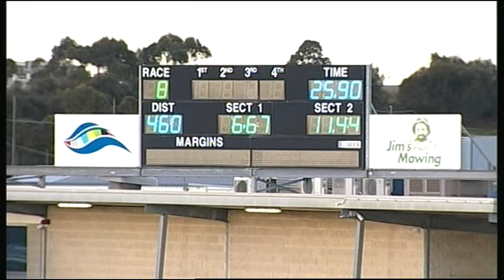GEL TUE 28 AUG 18 R8